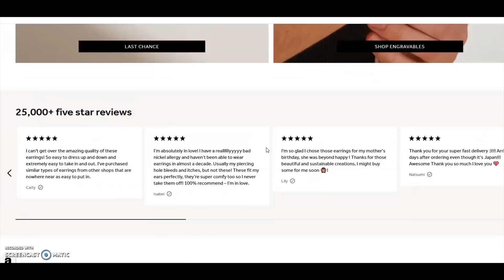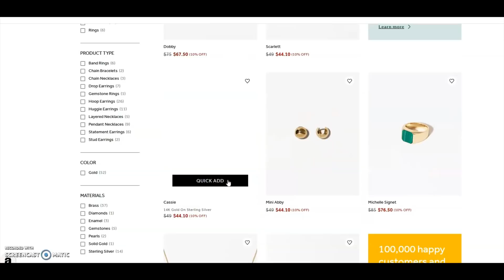SORCELLERIE Chambre Mortuaire ☠️ Savon lavage défunt : Bagarre à l'enterrement ! SHOUR PARTY 4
Linda femme d'intérieur et d’extérieur. On adore ou pas ?